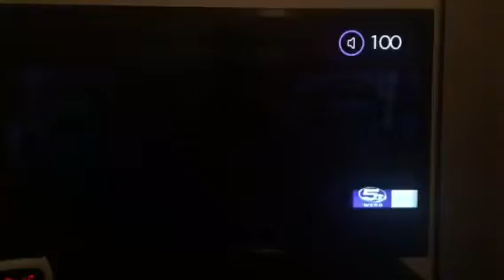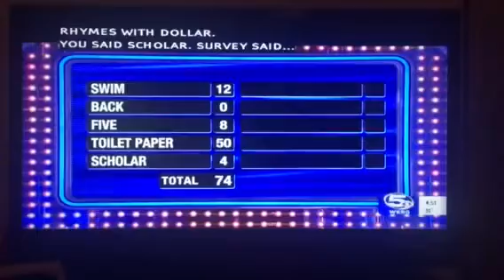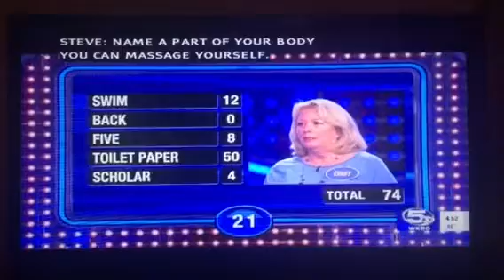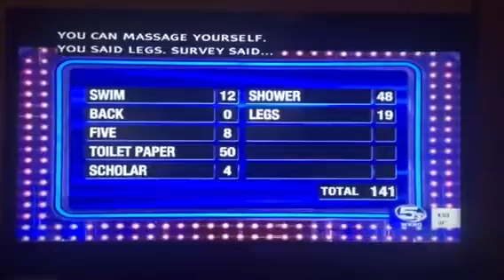Family Feud Friend Fast Money